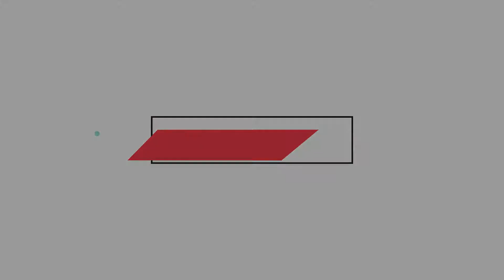VUNG TAU - Sunrise l time lapses HD l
It's simply a peaceful morning on the beach.
© Bản quyền thuộc về  Nghia Pham Bizi
© Copyright by Nghia Pham V84 ☞ Do not Reup